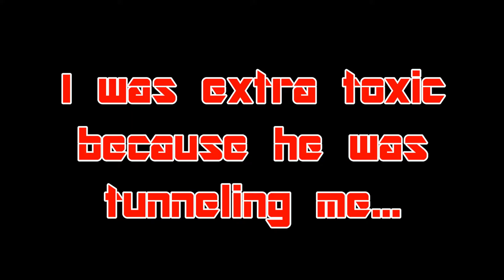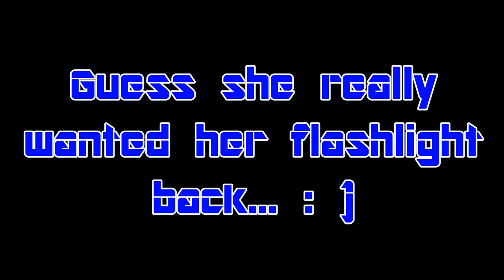FUNNY MOMENTS | THE ONLY TRUE DAVID | Dead By Daylight #7